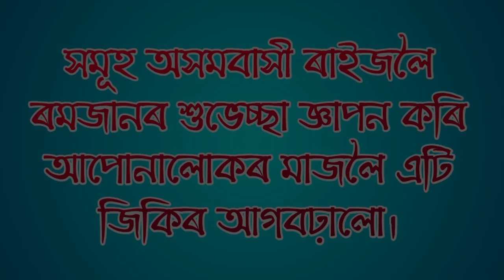মমীন হে Assamese Zikir //darrang world